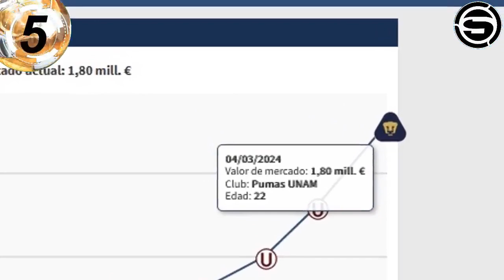Los peruanos en el exterior Piero Quispe podría migrar a Europa y Bryan Reyna vuelve a los piratas